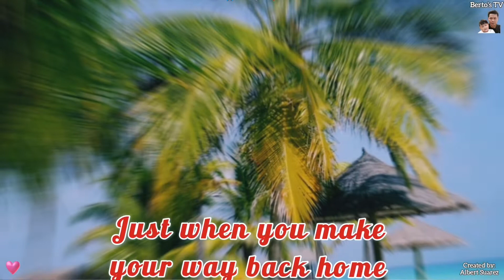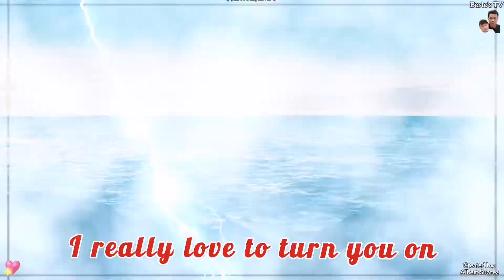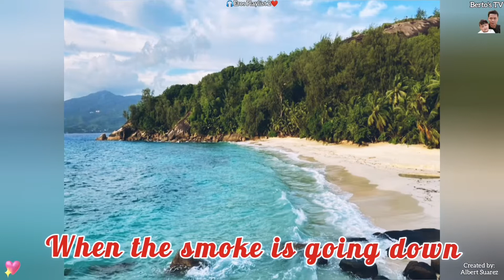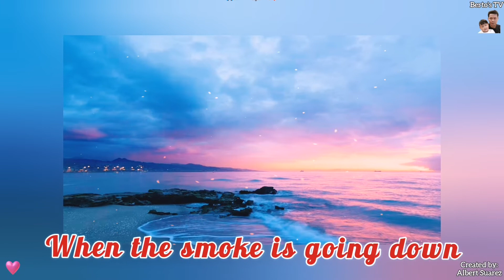WHEN THE SMOKE IS GOING DOWN song by: SCORPIONS [w/lyrics] 🎶 🎧 🔉 🇵🇭